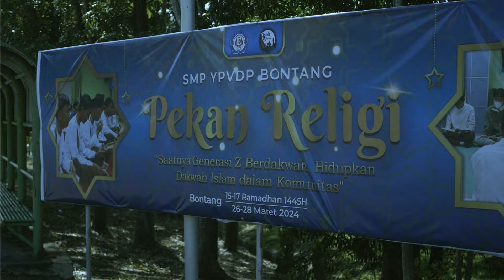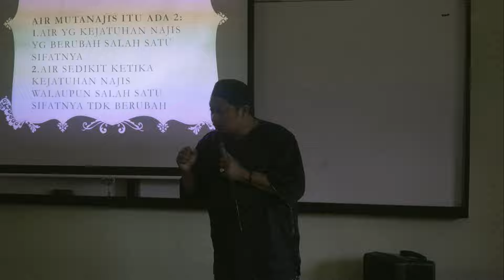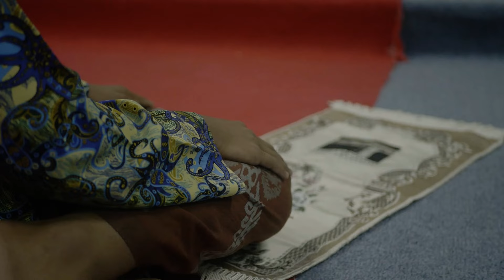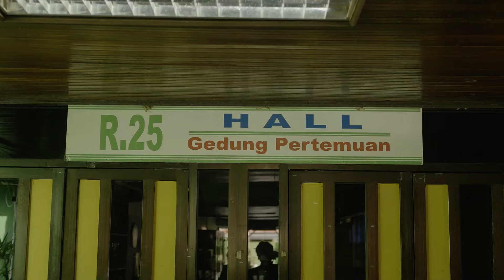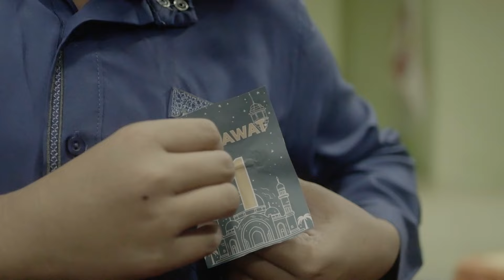FLASHBACK PEKAN RELIGI 2024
Jangan lupa subscribe dan ikutin terus keseruan keseruan dan update update terbaru tentang perkembangan terkini, acara - acara, bakat bakat para siswa yang diasah di SMP Vidatra melalui live dan video video menarik hanya di Channel SMP YPVDP.